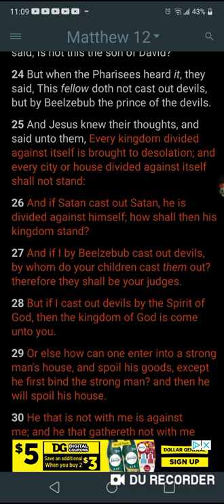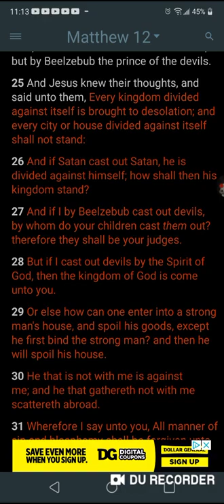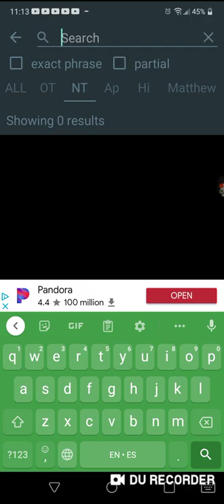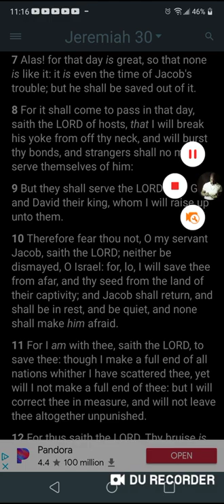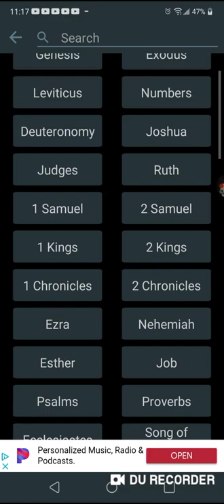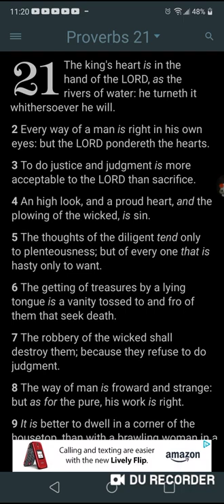The Lords will, Will be done (GMS spiritualfood) (Link Below)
GMS spiritualfood